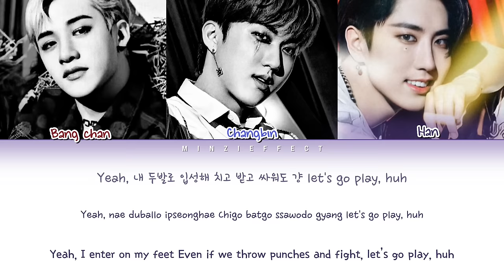STRAYKIDS Heyday Lyrics (스트레이키즈 Heyday 가사) (Color Coded Lyrics)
Title: Stonedance Elissta
Names: Kg Small Town Southern Girl
Korean/Romanization: 1HoonWhitecat Regular
Watermark: Roboto Condensed Bold
English lyrics: HoonGolmokdaejangR
Name font: Kg Small Town Southern Girl